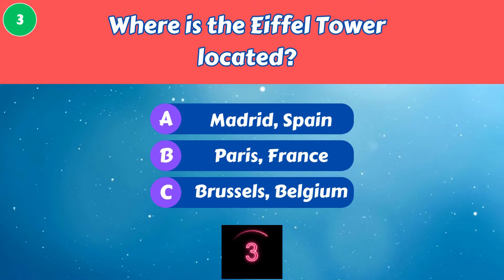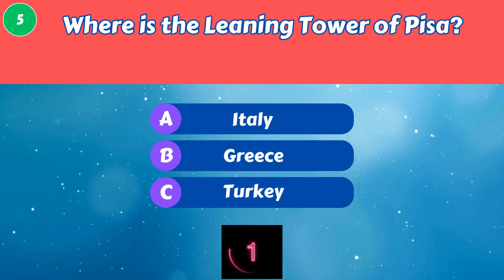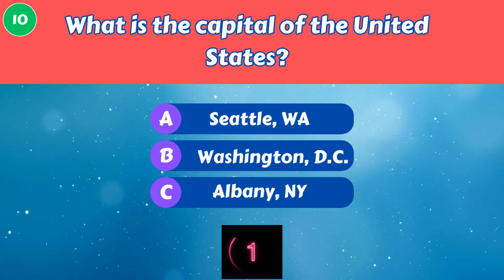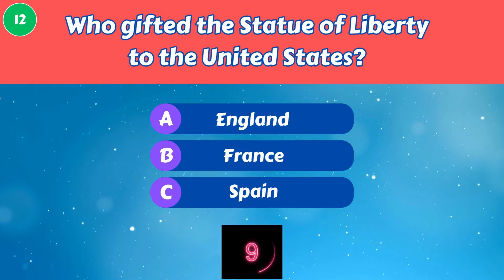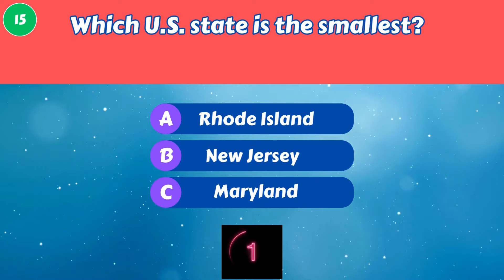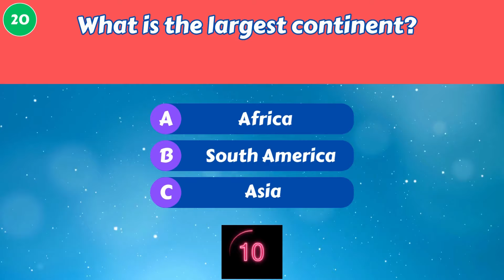General Knowledge Quiz #3 | 20 Fun Trivia Questions General Knowledge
General knowledge Quiz  | Think you're a know-it-all? 🦉Test your knowledge with this general knowledge quiz containing 30 trivia questions. This quiz is perfect for any occasion - parties, family gatherings, or just for a fun night in. So put on your thinking cap and get ready to show off your smarts! How many questions can you answer correctly? Let us know your score in the comments section. Have fun!

General Knowledge Quiz #1 | 10 Trivia Questions on South America